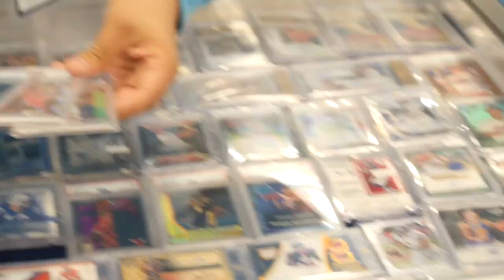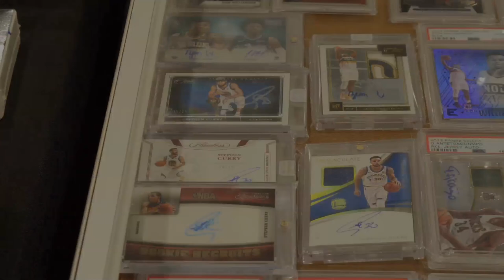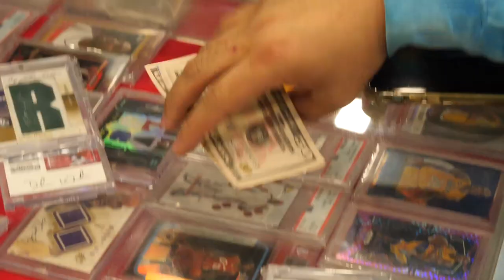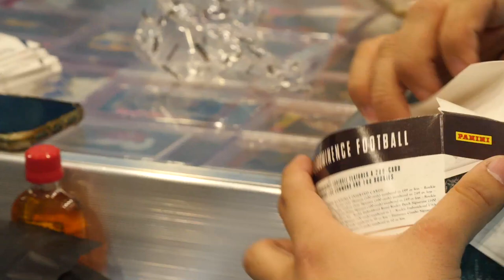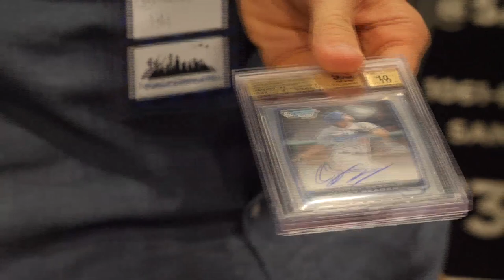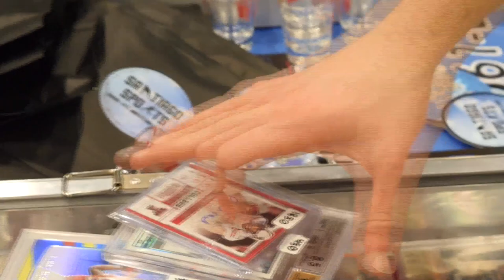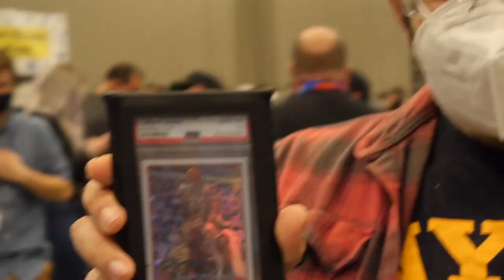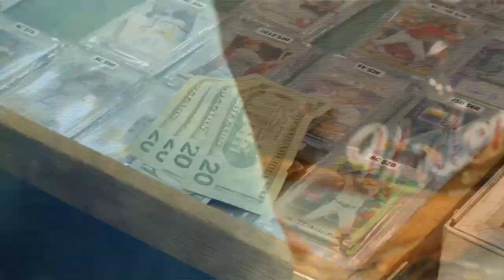DALLAS CARD SHOW DAY 1 VLOG ! SICK DEALS, MONSTER CARDS & GOOD TIMES! January 2021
DALLY ROUND 2 BABY !
2 more Dally vlogs to come!
We hit the show for dealer setup, break in the house, Make some crazy deals day 1, and hit up the bars at night!
Could you go shot for shot with Tyler ?  No fucking shot